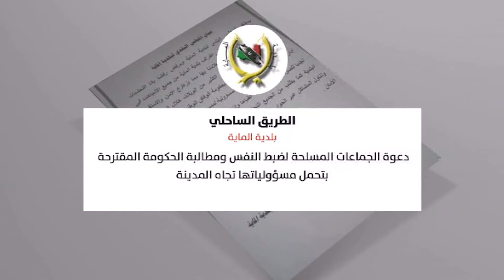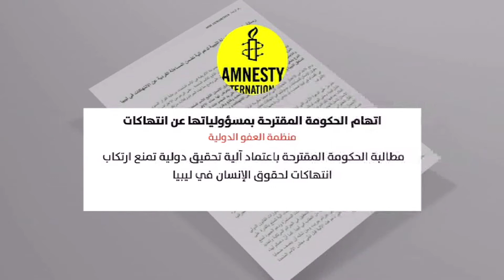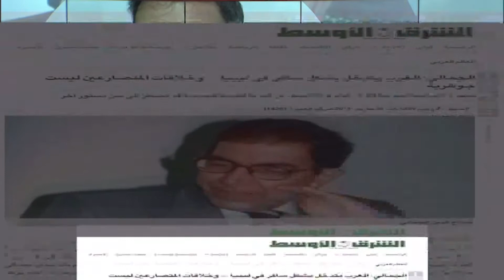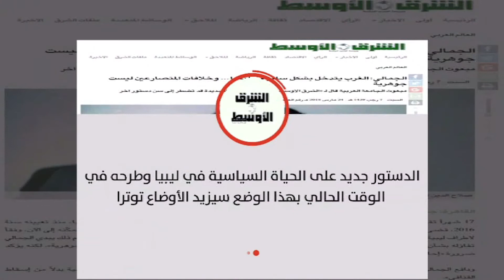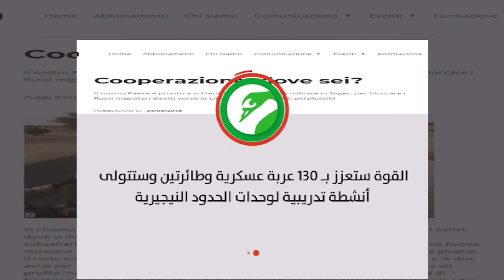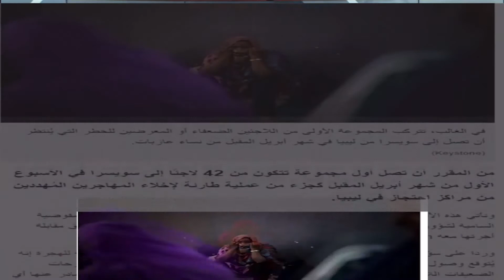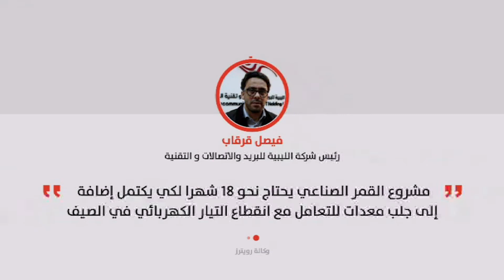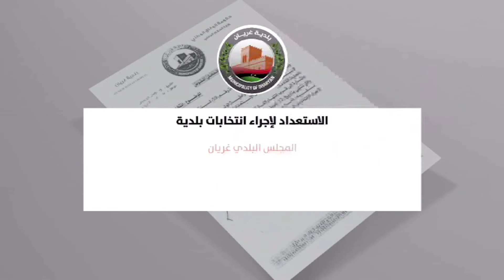نشرة الثانية 24/03/2018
تقديم : عدنان الدرويش